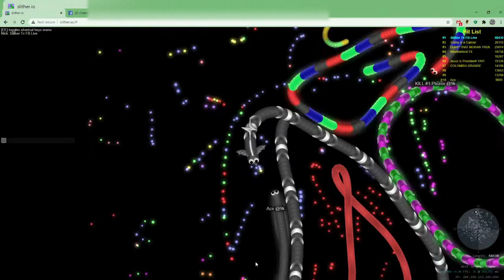Slither Tv Facebook Live Run #2 (117)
2:03 Epic Wrap Kill